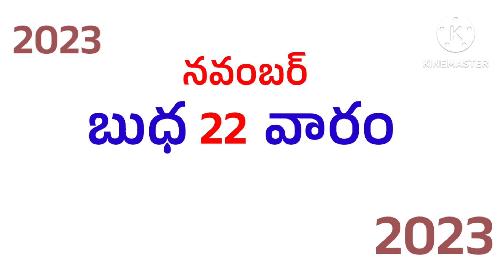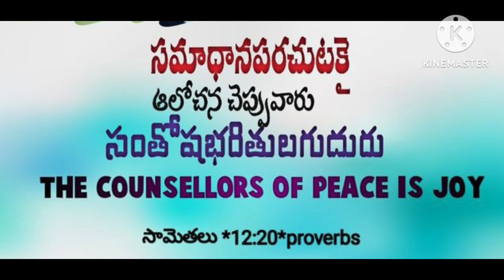ఈరోజు దేవుని వాక్యము 22-11-2023 బుధవారం